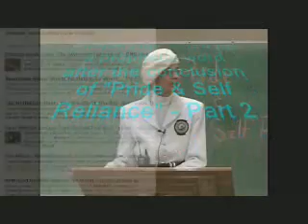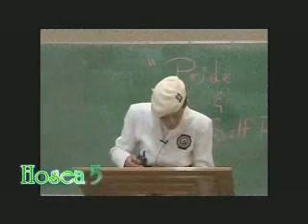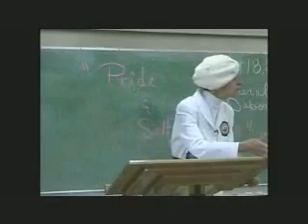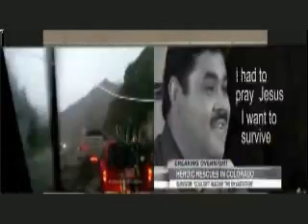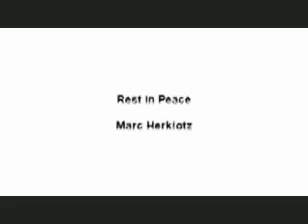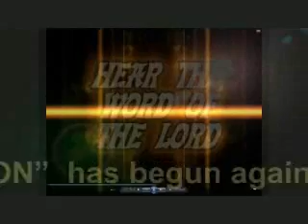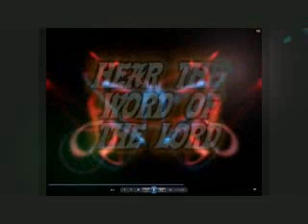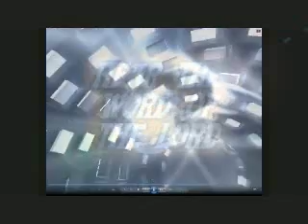Pride & Self Reliance Pt 2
ACMTC Bible study.